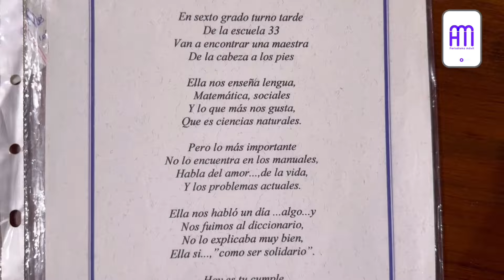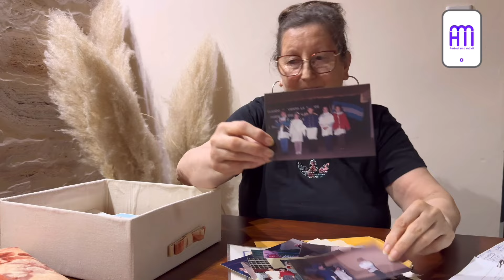Los 100 de la 33: Graciela Schlotthauer